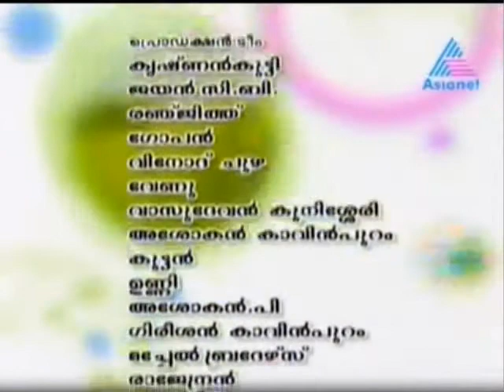Athira Pratap - Asianet Suprabhatham Interview Part II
Athira Pratap's Suprabhatham interview on Asianet - youngest ever dance soloist in San Francisco's World Arts West Ethnic dance Festival and Asianet's 2007 North American classical dance talent winner